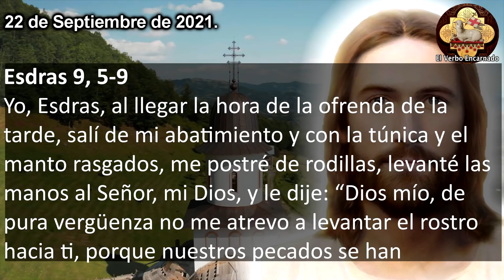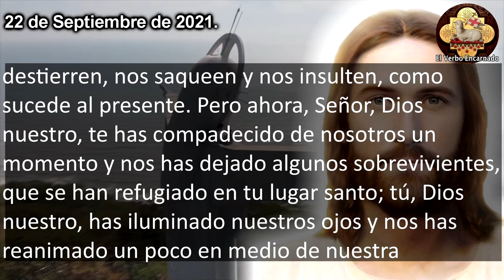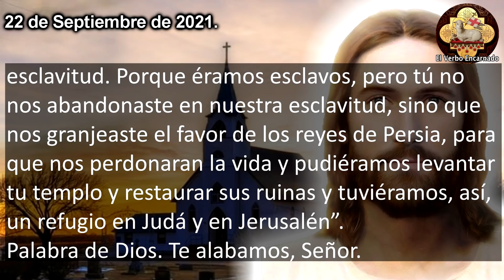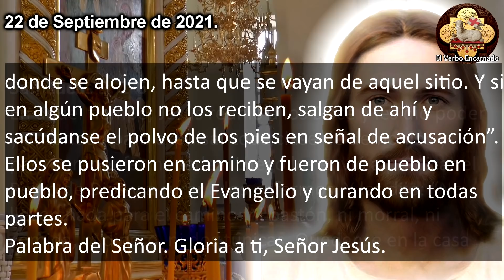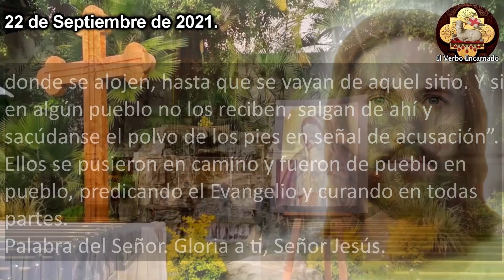EVANGELIO DE HOY MIÉRCOLES 22 DE SEPTIEMBRE 2021 ORACIÓN CATÓLICA OFICIAL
Lecturas y EVANGELIO DE HOY correspondientes a la MISA que HOY, la oracion catolica oficial de la Iglesia, que se leerán en toda la Iglesia Catolica. Escuchemos juntos la PALABRA DE DIOS todos los días por El Verbo Encarnado 2. Acompáñanos a meditar diariamente las lecturas del antiguo testamento y del nuevo testamento para hoy miércoles 22 de septiembre 2021.

En aquel tiempo, Jesús reunió a los Doce y les dio poder y autoridad para expulsar toda clase de demonios y para curar enfermedades. Luego los envió a predicar el Reino de Dios y a curar a los enfermos.
Y les dijo: “No lleven nada para el camino: ni bastón, ni morral, ni comida, ni dinero, ni dos túnicas. Quédense en la casa donde se alojen, hasta que se vayan de aquel sitio. Y si en algún pueblo no los reciben, salgan de ahí y sacúdanse el polvo de los pies en señal de acusación”.
Ellos se pusieron en camino y fueron de pueblo en pueblo, predicando el Evangelio y curando en todas partes.

Capítulos:
00:00 Inicio Evangelio de hoy
00:21 Primera Lectura
01:26 Salmo Responsorial
03:00 Evangelio de hoy
05:03 Reflexion del Evangelio de hoy

Jesús nos habla a través de su: "Evangelio de hoy 1 de Enero 2021 María Madre de Dios Oración Católica Oficial"